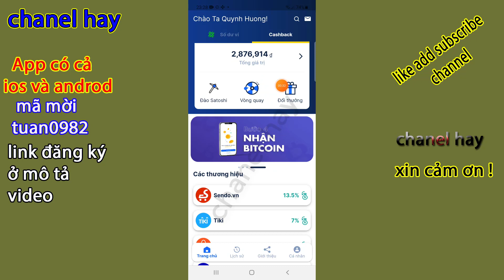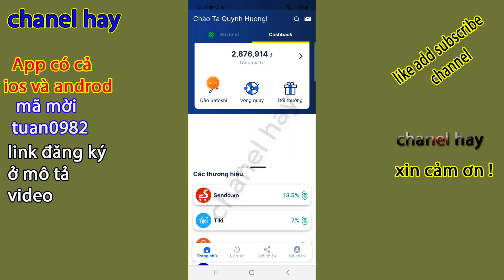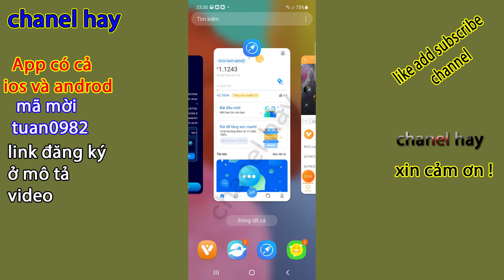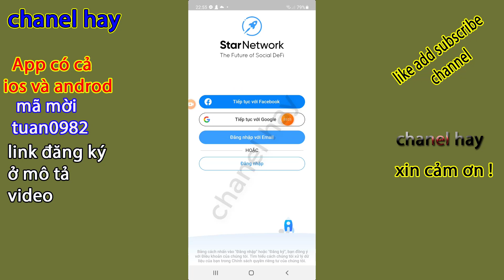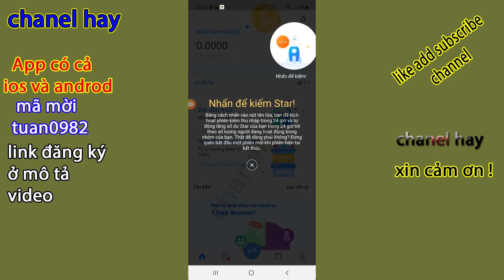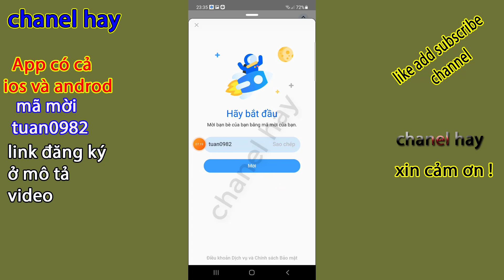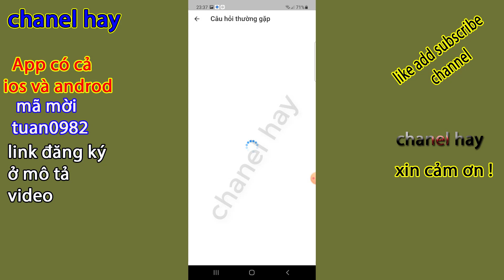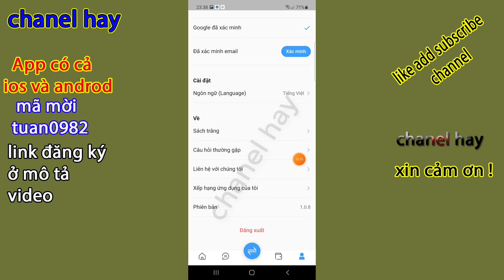App Mới Đào coin Star Network Mới Ra Mắt Tốc Độ Khai Thác Rất Cao, Thu Hút Người Đào Qúa Nhanh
App Star Network - Social DeFi đào coin mới hệ sinh thái mới tốc độ đào Star Network đang rất cao khi thời gian đầu khai thác
Star Network là một mạng xã hội có chức năng ví và nhắn tin tức thì. Ngoài việc giao tiếp với các kết nối của bạn qua messenger, ứng dụng di động Star Network có thể đóng vai trò như một chiếc ví để giữ và tăng số dư Star của bạn, số dư này có thể được sử dụng cho các chức năng khác nhau trong mạng khi dự án phát triển hơn nữa
mã giới thiệu:    tuan0982

© Bản Quyền Thuộc Về chanel hay -No Coppy